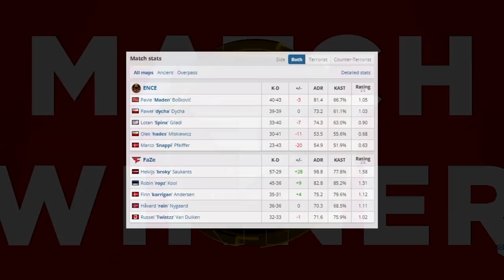COMEBACK INSANO! FaZe vs ENCE - Roobet CUP 2022 | CSGO PRO HIGHLIGHTS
0:00 INSCREVAM-SE NO CANAL!!!
0:30 Ancient Highlights
14:25 Overpass Highlights